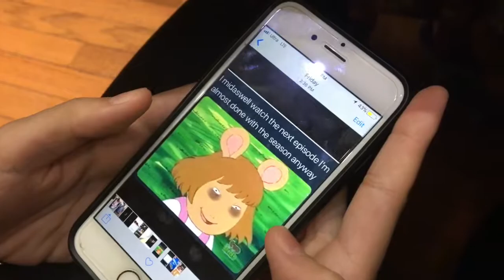Ariana grande Is Quaking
Yes girl

I think I was high in the making of this. Or maybe that's just my natural state. You'll never knowwwww